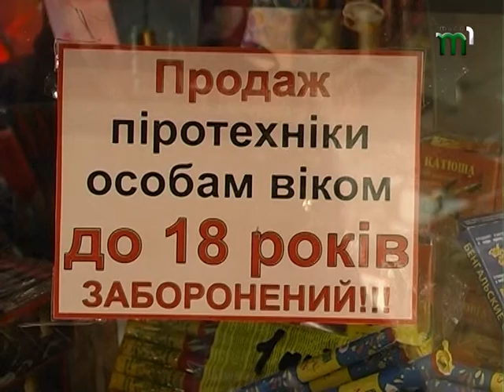Хто буде зустрічати прийдешній рік з салютами ?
Запускати чи ні? Ще декілька років тому новорічні салюти гриміли майже біля кожного будинку. Менше використовувати феєрверки українці стали з початку бойових дій на Сході країни – настільки сильно звуки святкової піротехніки нагадують вибухи смертоносних мін та снарядів. Але зовсім відмовитися від новорічних світлових шоу наші люди ще не готові. Тож чи доречні салюти та феєрверки, нині кожен вирішує сам.